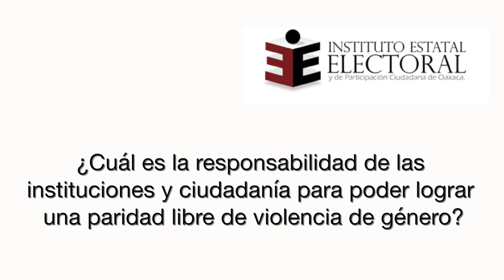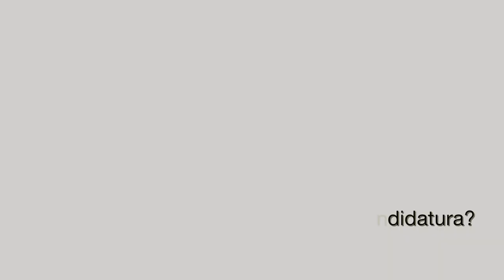Entrevista: Lic. Adín Antonio de León Gálvez | 16 de abril de 2018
Entrevista: Adín Antonio de León Gálvez
  Magistrado presidente de la Sala Regional Xalapa del
  Tribunal Electoral del Poder Judicial de la Federación